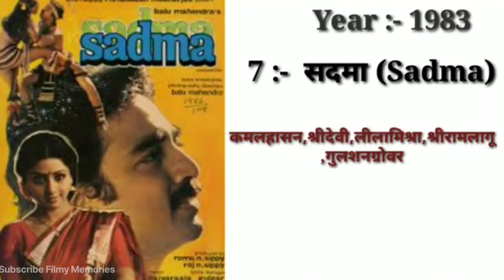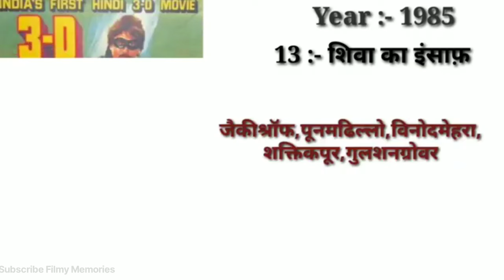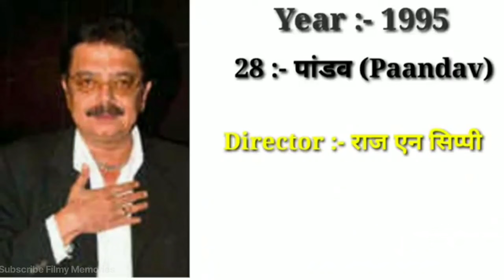Director Raj N Sippy Hit and Flop Blockbuster movies Budget&Collection|Raj N Sippy filmography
Director Raj N Sippy Hit and Flop Blockbuster movies Budget&Collection Raj N Sippy filmography#bollywood

Films Director Raj N Sippy Hit or Flop Blockbuster all movies list. Budget box-office Collection Bollywood Records & Analysis Success Ratio, Filmography and upcoming movie list . Raj N Sippy ki hit aur flop filmen, Raj N Sippy hit or flop box-office Collection All films list. Raj N Sippy is an Indian Film Producer ,, Director noted for her work in the bollywood industry his Hit films was famous among the crowd of the 1971's . Today "फ़िल्मी मेमोरीज़|Filmy Memories" made this video for entertain people with valuable information.

 Raj N Sippy box-office Collection Analysis Hit And Flop Blockbuster all movies list

Director  Raj N Sippy box-office Report, Chand Srivastava Box-office Analysis, Chand Srivastavahit and flop movies list, Ravi Tandon blockbuster movies Raj N Sippy hit flop movies, analysis, bollywood, box-office, collection, hit and flop,hit or flop ,list of movies,hindi films, bollywood movies, bollywood box-office collection,new hindi movie, latest bollywood movies, bollywood box-office,

Copyright Disclamer !